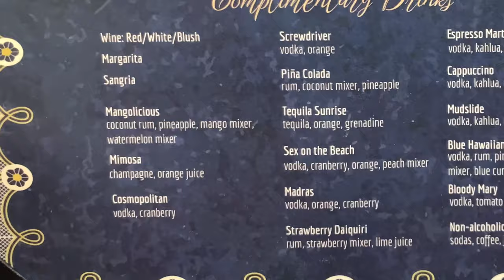Gift(vlog)mas Day 22 - Camo Chica Cocina Pistachio & Cranberry cookie recipe |Julep beauty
Gift(vlog)mas Days 22.  I have a fun beauty item pressie and I’m sharing my prize winning sugar cookie recipe.  Let me know if you try it and how you like it or tweak it. See recipe below.

Items mentioned-
Glasshouse 24 day advent calendar

Sugar cherry Cookie recipe -
Use one store bought premade cookie dough or bag
Add 1/2 cup chopped dried cherries per 1 pkg or amount is by preference
Add 1/2 cup chopped pistachios per 1 bag
Orange zest of 1 orange and liqueur is optional
Form dough into a rounded log shape wrapped in saran wrap, or place cookie dough balls in a container and Chill dough in fridge for 2 hours or overnight
Bake per instructions on package
Melt some bakers white chocolate and dip half of the cooled cookie into chocolate and let dry, or you can drizzle the white chocolate

Cranberry Orange sugar cookies -
Follow same steps as above but use dried cranberries instead
Add zest of 1 orange to 1 cookie dough package
Add 1tsp of orange liqueur

Chill dough in fridge for 2 hours or overnight

You can add liqueur to the white chocolate also
For ease you can use the white chocolate chips in the dough instead of melting the bakers chocolate, or do both if you wish.

Besos,
Laura

Watch of the day -
Rolex Datejust 36 mm Oystersteel and Rose gold Wimbledon dial